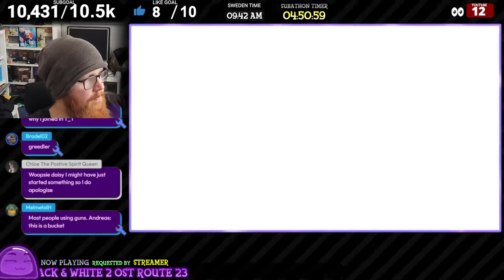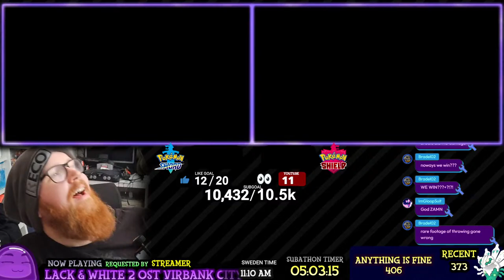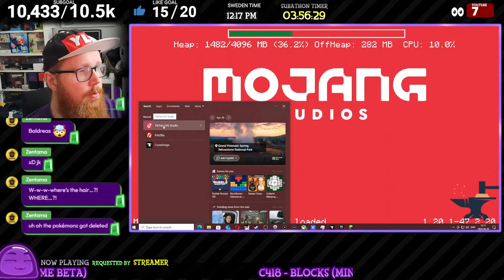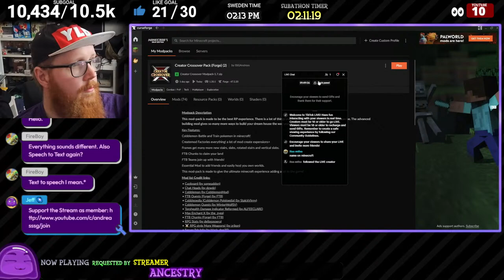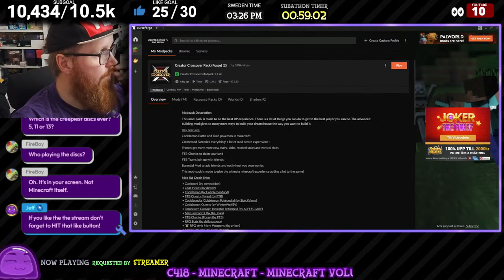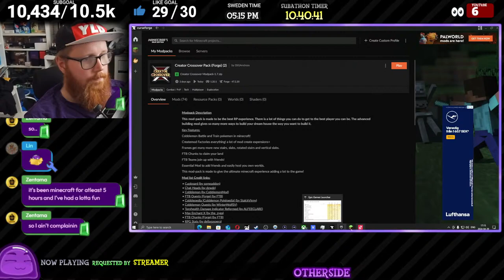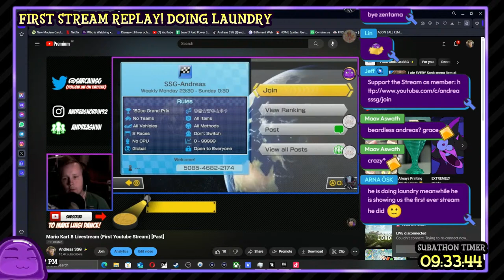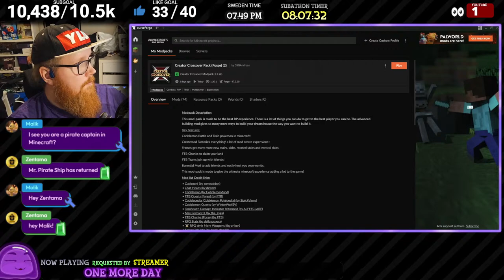⎹⎸🔴⎹⎸GAMING SUBATHON - MAX 48 HOURS /WITH VIEWERS! Part 2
Public Sub +16 Minutes
Every 1 £$€ adds +4 minutes
Every Member adds +8 minutes
Every Gifted Member adds +6 minutes

Every 50 likes +2 hours (every time we get 50 likes)

»»» INFO «««
» ● *My Steam*

⎹⎸🔴⎹⎸GAMING SUBATHON - MAX 48 HOURS /WITH VIEWERS!